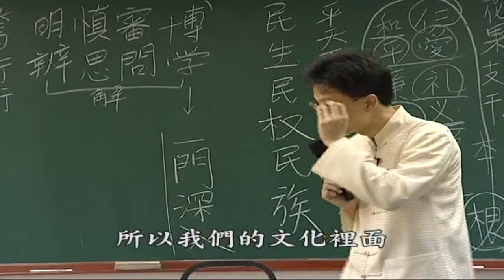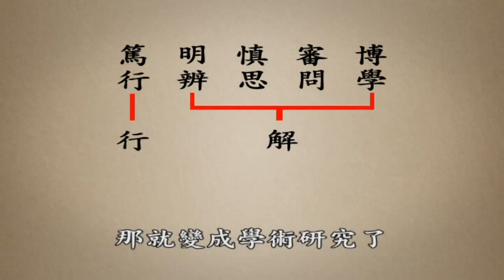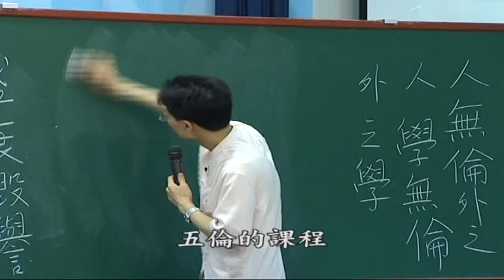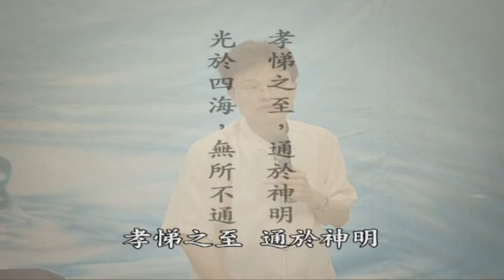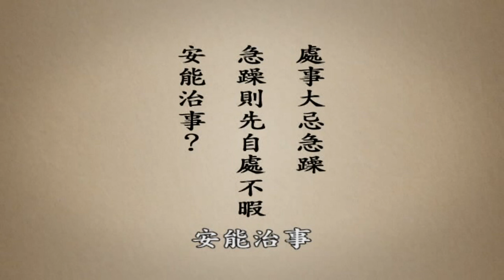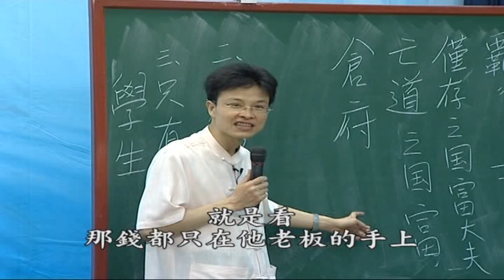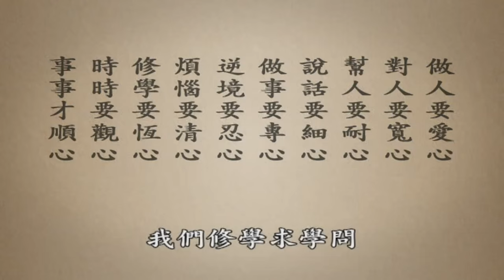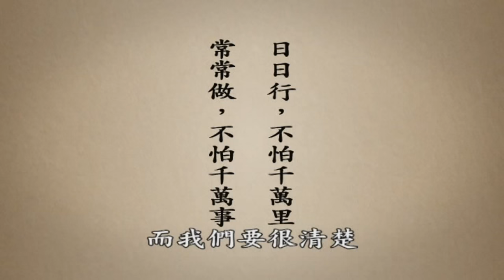4500年前中國的遠祖是如何教導他的後裔 D1-3 大馬中心第二屆中華傳統文化進修班 主講者:蔡禮旭 老師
4500年前中國的遠祖是如何教導他的後裔 D1-3 大馬中心第二屆中華傳統文化進修班 主講者:蔡禮旭 老師

地址︰基隆市七堵區南興路148號

300新竹市北區北大路346號13F之1